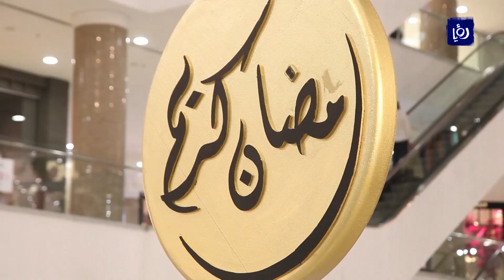مع اقتراب عيد الفطر الحركة الشرائية والتجارية في الأسواق والمولات في المملكة - (3-6-2018)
مع اقتراب عيد الفطر يترقب التجار العشرة الاواخر من شهر رمضان المبارك لاعادة احياء الأسواق والحركة الشرائية.
حركة الاقتصاد في رمضان من هذا الباب تحديدا نرصدها في تقريرنا هذا لنتابع.
تقرير: ليلى خالد